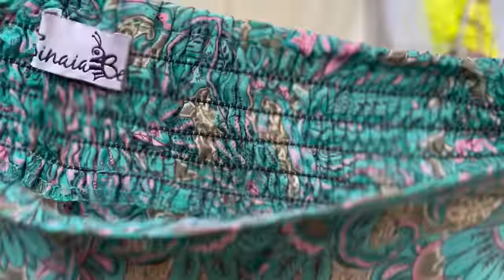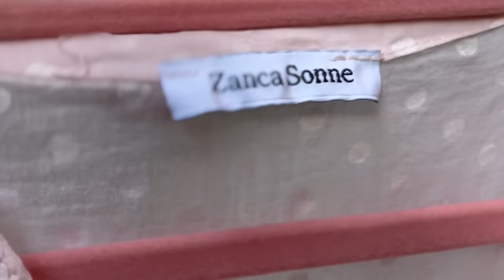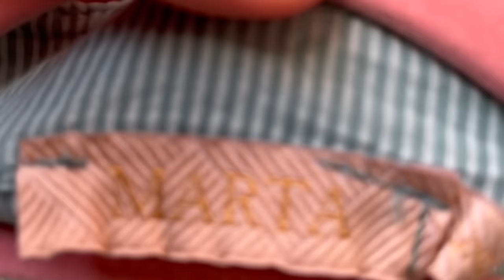Haul lumpeksowy na lato - piękne markowe sukienki, bluzki, koszule z naturalnych tkanin! Stylizacje!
Zapraszam na filmik w trendach i z rzeczami z second handu! Tym razem na haul z second handu  z super perełkami i mierzymy z letnimi stylizacjami.

Sylk_me Insta